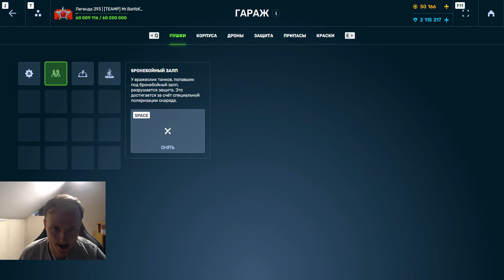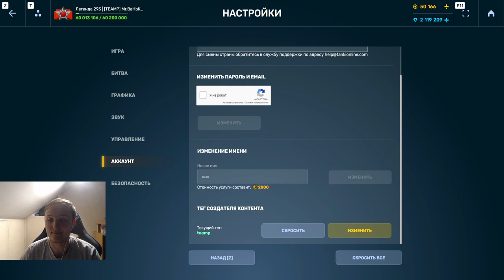+200% УРОНА и ФУЛЛ КОНТРОЛЬ! КЕМПЕР НА НОВОМ ОБНОВЛЁННОМ ГАУССЕ НАГИБАЕТ В ТАНКАХ ОНЛАЙН